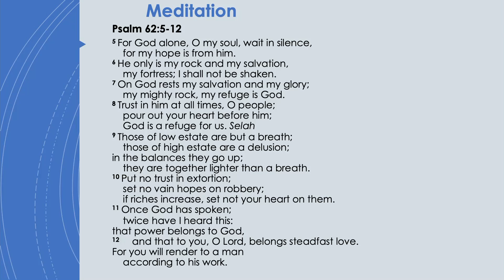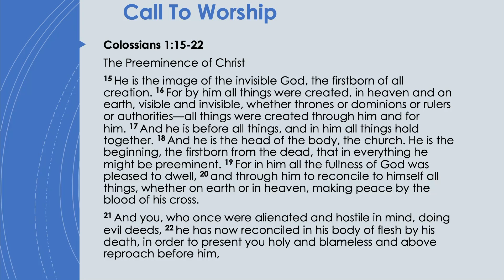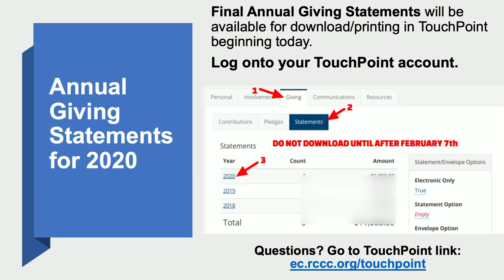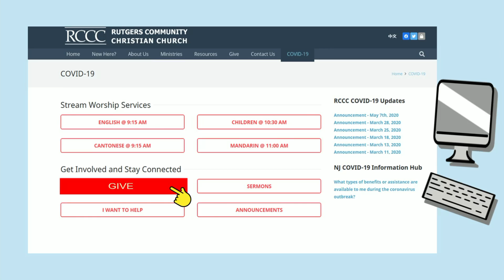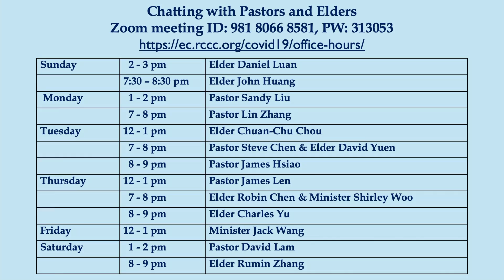RCCC | English Sunday Worship | 2/14/2021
"The Authority of Jesus" - Luke 5:17-26 | Pastor James Hsiao

Please visit our Connection Cafe after service today to meet some of the members of our church and also to spend some time in fellowship!

Zoom Meeting ID:   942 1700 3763
Password:                217616

For a full list of announcements and to download this week's bulletin,

We're so happy that you are joining us! to get the latest streaming updates, listen to sermons, and learn ways to give during this time!